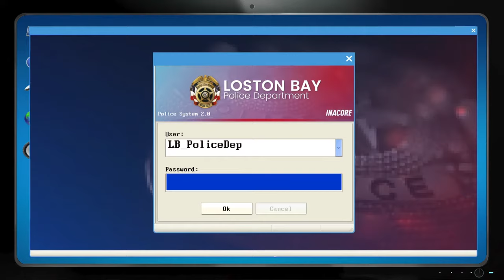Police Simulator Patrol Duty - Shift 1: Suspect ID and Arrest, mugging, car chase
I play through a shift in Police Simulator: Patrol duty. My first task is to search around a certain part of town for 3 suspects wanted for drug offenses. I find each one and arrest them, after having to chase them down. Then I respond to a mugging, in which for some reason I failed this emergency response mission because I used a taser on the assailant as he was beating another man. Then I intercept a reckless driver in a possibly stolen car and arrest him. I also do a few other things during my shift such as checking for speeders and investigating a robbery at a beachside diner.